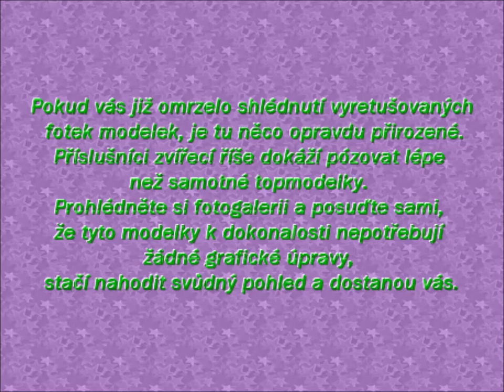ZVÍŘATA TRUMFLY SEXY FOTOMODELKY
Video je nahráno podle fotogalerie z Magazínu.sk kde byla vybrána zvířátka nejlépe pózující při fotografování, tedy zvířecí dámy, jsou kouzelné a dovedou nahodit i sexy výraz a postoj. Kočičky jsou na to umělkyně, ale dostala mě malá ještěrka. některé fotky již znáte, ale vybrány do této kategorie. hudbu jsem vybrala z knihovny YouTube. První skladba je Cryin In My Beer od umělce -
Umělec Na konci je kratičká skladba také skladba z YouTube knihovny volně dostupná.
Fotogalerii mám zase od mé švagrové ze Slovenska, děkuji za ní-